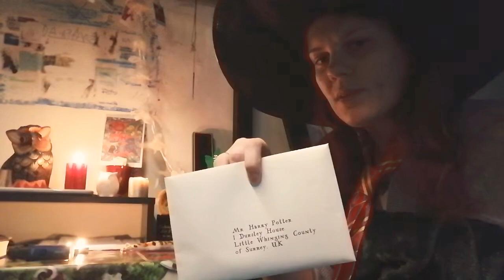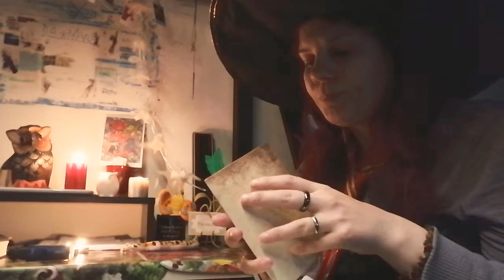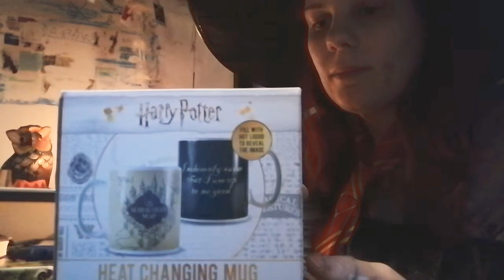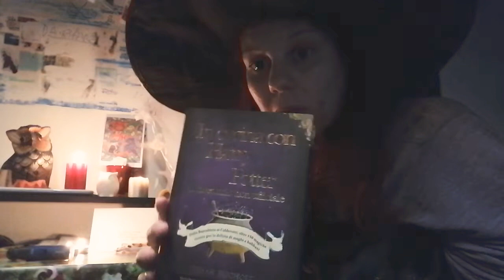SPECIALE 14OO ISCRITTI A TEMA HARRY POTTER || RED PRINCESS CESS 🌹👑🔥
SPECIALE 14OO ISCRITTI A TEMA HARRY POTTER || RED PRINCESS 🌹👑🔥

GRAZIE A TUTTI PER QUESTO TRAQUARDO!

Benvenuti in questo nuovo video spero possa piacervi, se volete contattarmi mi trovate sui miei social
Facebbok Red Princess // Savino Sara
Snapfood : Catcher Dream - Red princess